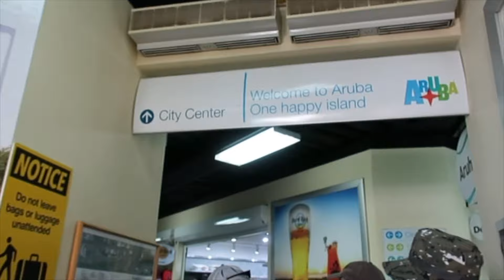Crucero Freedom Of The Seas 🛳️| ARUBA | 2019| Cuarto Día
Mi Cuarto día de Vlog de éstas vacaciones!

Los invito a que vean mis videos de mis vacaciones del 2019 en el Crucero Freedom Of The Seas en el Caribe!

Espero les guste. Gracias por su apoyo! 😍

Song: Inspire
Song: GoingHigher
Song: EndlessMotion

Song: Summer_Travel